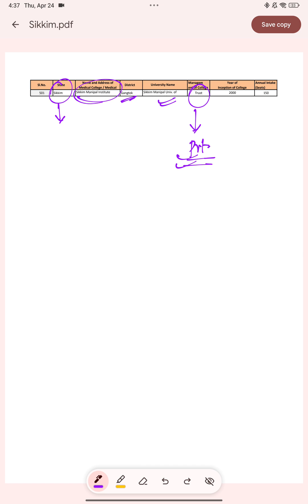Admission process to Sikkim Manipal Institute of Medical Sciences | Seats and Fees